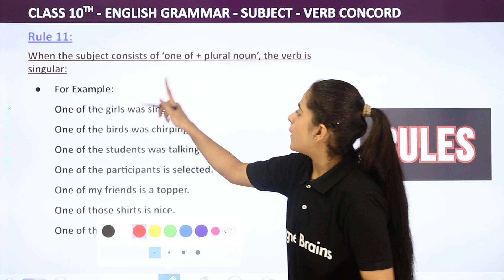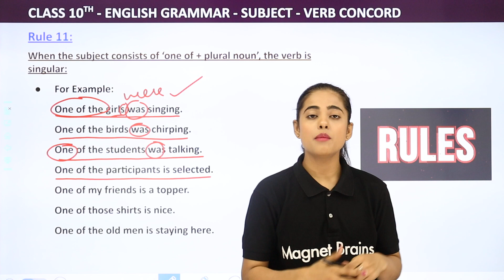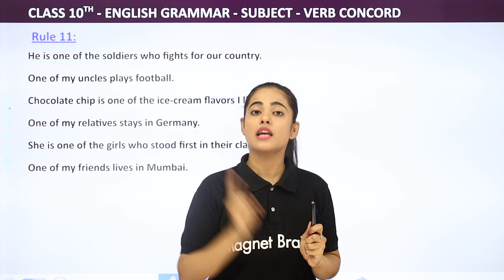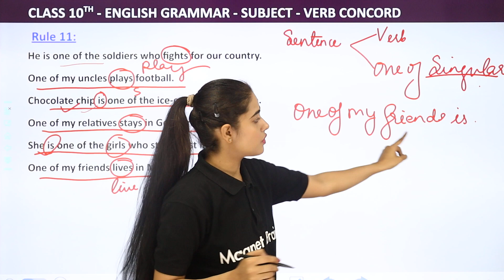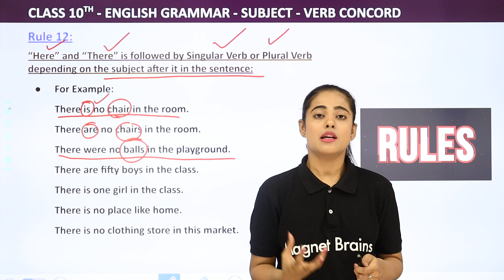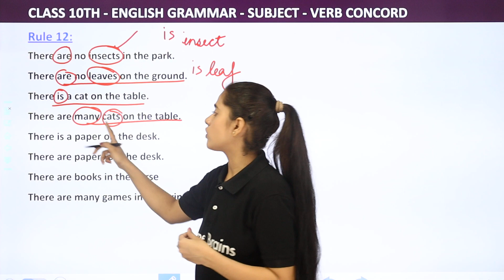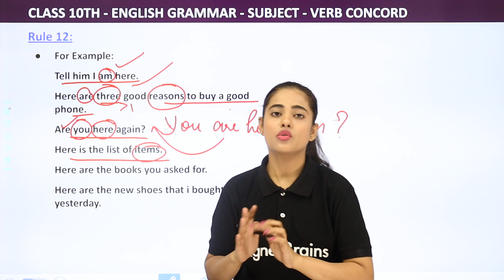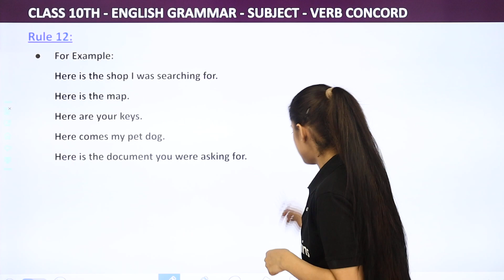Rule 11 and Rule 12 - Subject-Verb Concord | Class 10 English Grammar | 2024-25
✔️ Class: 10th
✔️ Subject: English Grammar
✔️ Chapter: Subject-Verb Concord
✔️ Topic Name: Rule 11 and Rule 12 - Subject-Verb Concord | Class 10 English Grammar
00:00 Introduction: What We Will Study today
00:18 Rule 11
10:51 Rule 12
22:40 Website Overview

subject-verb agreement rules
subject-verb agreement rules with example
subject-verb agreement rules examples with answers
40 rules of subject-verb agreement
24 rules subject verb agreement
30 rules of subject-verb agreement and their examples
subject-verb agreement rules